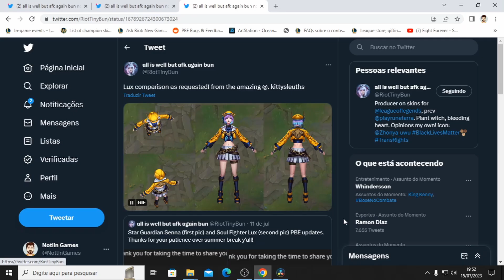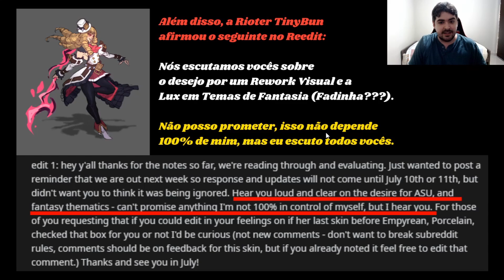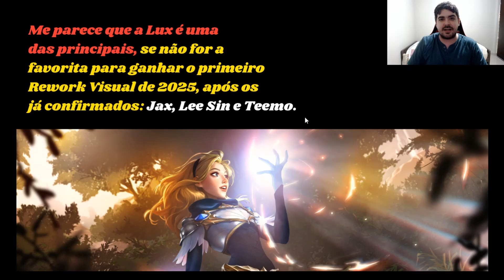Novo Rework Visual da Lux! Riot dá Boa Resposta no League of Legends!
Riot dá bom posicionamento e que pode indicar um Novo Rework Visual (ASU) para Lux no Lol!